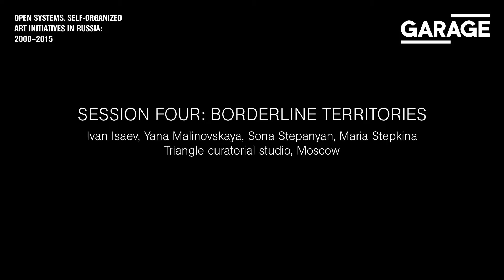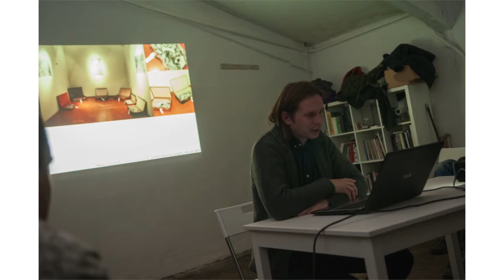Open Systems: Triangle Curatorial Studio, Moscow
Triangle Curatorial Studio
October 2014–present
Organizers and participants: Dmitri Volkov, Barbara Ganicheva, Ivan Isaev, Yuri Komissarenko, Iana Malinovskaya, Alyona Mitrushkina, Maxim Oleynikov, Darima Radnaeva, Marina Russkih, Elena Savinova, Sona Stepanyan, Maria Stepkina, Ayana Chigzhit, Vlad Chizhenkov, Larissa Shlepova, and Ilina Chervonnaya
Rented space at 21 Elektrozavodskaya Street, Moscow

Garage Museum of Contemporary Art presents Open Systems. Self-Organized Art Initiatives in Russia: 2000–2015.
Since 2000, the Russian art scene has witnessed the rise of artists’ DIY initiatives, including independent non-profit spaces, exhibitions in deserted factories and underground crosswalks, street festivals, internet projects, and apartment shows. Together these reflect the autonomy of emerging generations of artists from both state-run and private institutions. Open Systems is a live, research-based exhibition that presents self-organized initiatives, exploring the phenomenon through the perspectives of artists who have pioneered projects over the past 15 years.